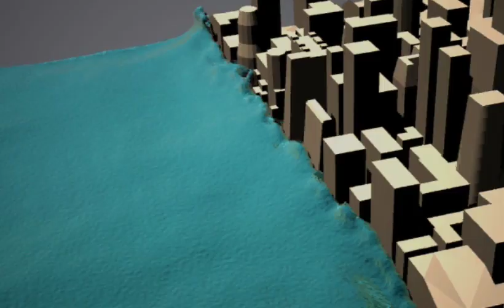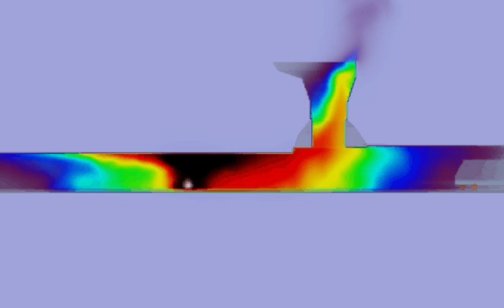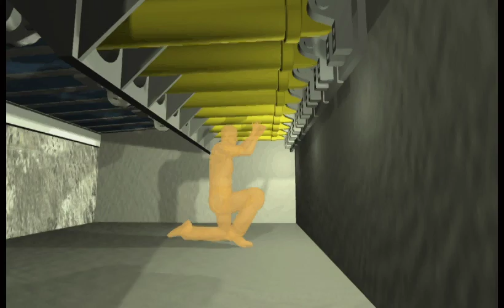Industrial Design Paolo Amigo / Animations and Simulations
Animation and Simulation projects freelance GMP and during the Industrail Design studio in the DuocUC - San Carlos de Apoquindo - Chile
Designer Diplm Paolo Amigo

Animations 3D, ergonomics analysis, proposed viable solutions, improvement and Reverse Engineering. Areas of safety, field research and analysis
Categoría: